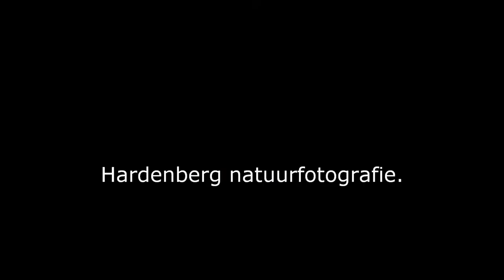Edelherten - Cervus elaphus - langs de Aardhuisweg op de Vosselt.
(Mei 2013).